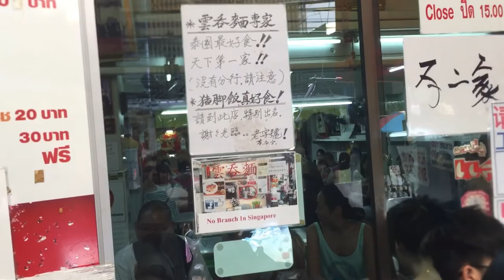[ENG] THE BEST NOODLE IN BANGKOK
Please kindly enjoy the Video and Share it to Your Friends.. Happy Sunday Ya'll.. GBU